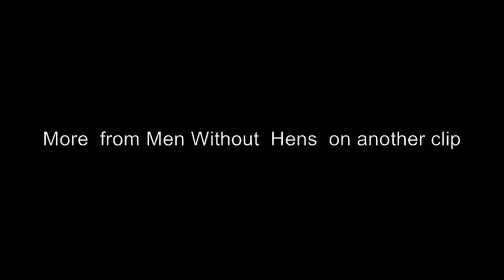Men Without Hens Part 1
On Saturday 19th February 2011 there was a sell out audience for a Charity Music Night at Smarden Charter Hall. All performers paid to sing before an audience for charity. Most singers had not sung in public before. The musicians were local gifted amatuers who gave up their time and money to help out.
A great time was had by all raising £1900 which was shared equally between Great Ormond Street Hospital and Smarden Sports Pavillion.